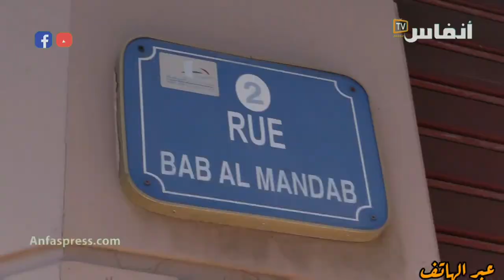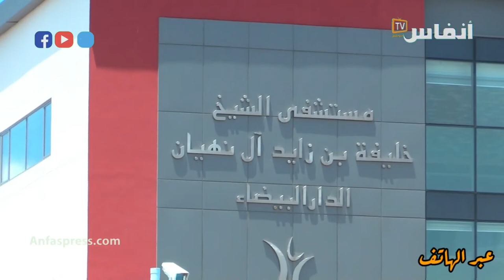بلكوش: لليوسفي دور كبير في إرساء العدالة الانتقالية بالمغرب